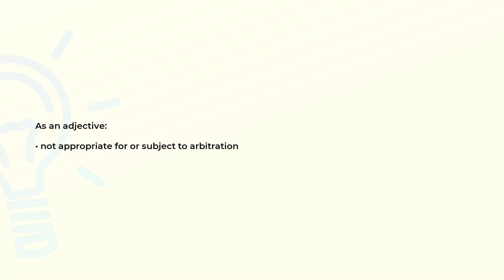What is the meaning of the word NONARBITRABLE?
Definition and spelling of the word NONARBITRABLE.

(00:00) Intro
(00:07) As an adjective
(00:14) Spelling

As an adjective (00:07):
• not appropriate for or subject to arbitration